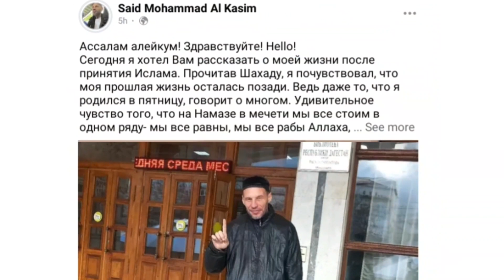The Russian priest Vladimir Ugryumov converts to Islam القس الروسي فلاديمير أوجريوموف يعتنق الإسلام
what Drives People to Convert to Islam